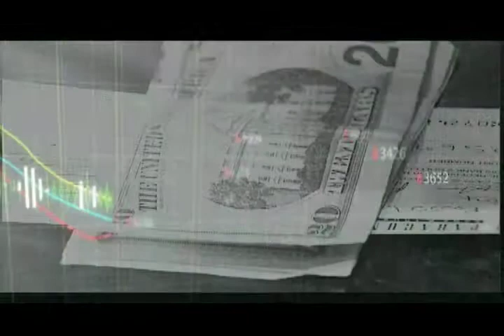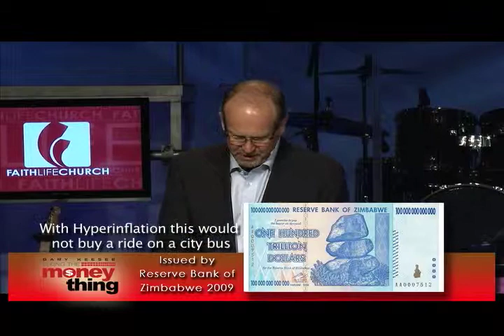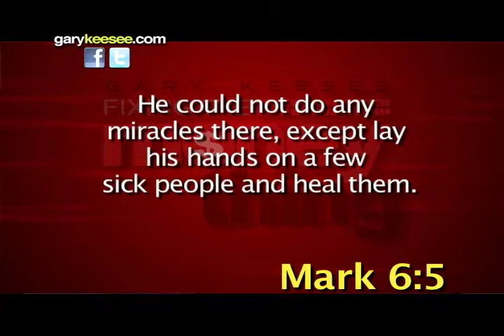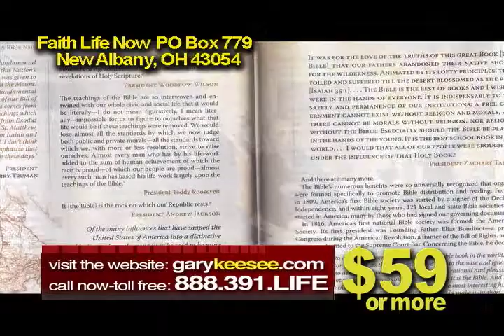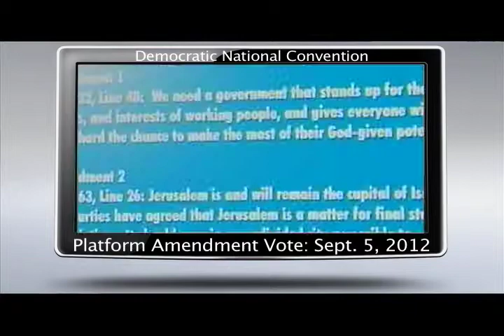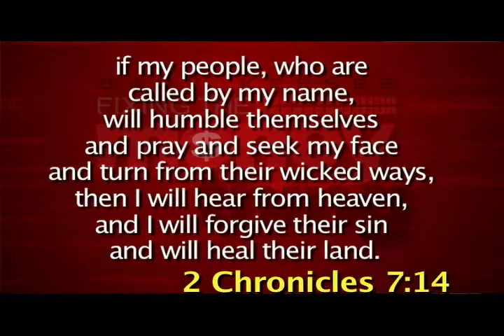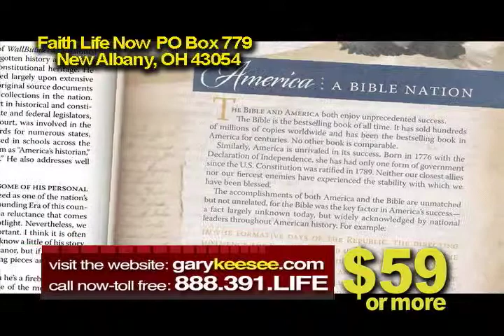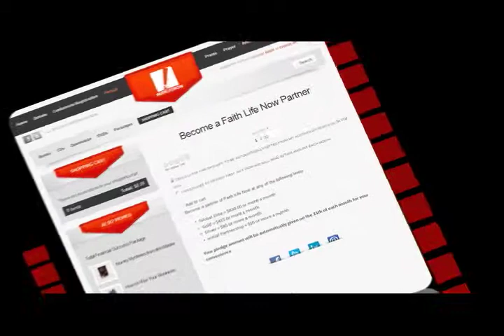Health Show Part 2